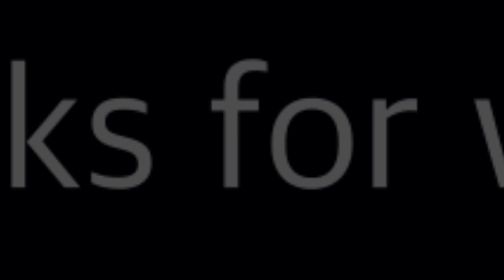BTS Jimin(방탄소년단의 지민) - Serendipity(무엇이든 우연히 잘 찾아내는 능력) Live Performance🫡😮‍💨 REACTION!!!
Thank you all for the constant love
I really appreciate you’ll 😌❤️❤️
Share to your mothers mom and sisters dad